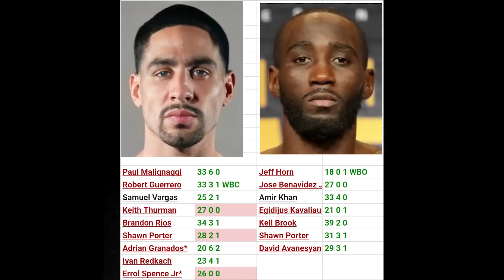CRAWFORD TELLS THE WORLD HOW TO RATE RIGHTERS "IN HIS OWN WORDS!"